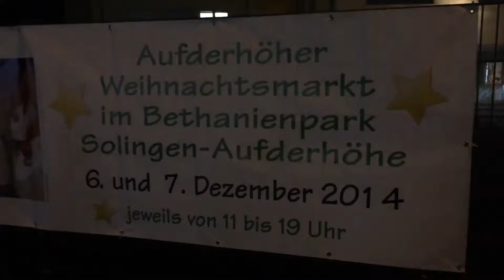Weihnachtsmarkt Bethanien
Der Weihnachtsmarkt am Krankenhaus Bethanien in Solingen. Ein sehr schöner, kleiner Weihnachtsmarkt mit Live-Band, Ponyreiten, Kindereisenbahngeschäft, frischem Brot und jeder Menge Weihnachtsstände.